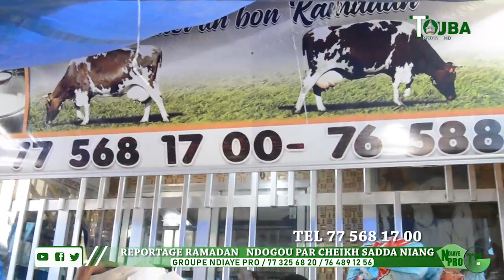reportage ramadan marché occas cheikh Sow nékh soow